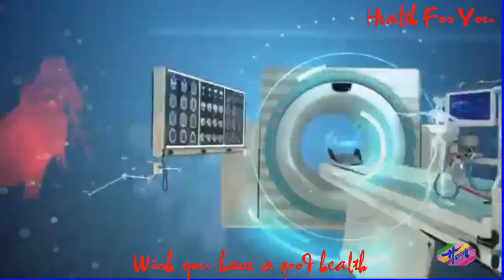Saúde 3 - PrimeirossocorrosnaTentativadeSuicídio